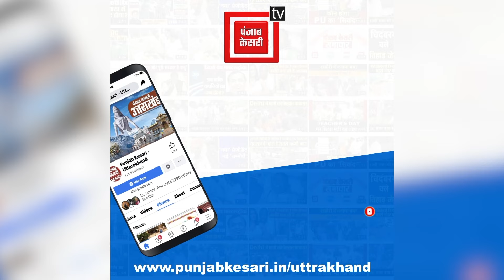Uttarakhand से अब Mumbai जाना होगा आसान, Lalkuan से Mumbai के लिए ट्रेन शुरू, CM ने दिखाई हरी झंडी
उत्तराखंडवासियों के लिए अब मुंबई जाना होगा आसान.. ट्रेन से भी कर सकेंगे मायानगरी की यात्रा.. रेलवे ने दी देवभूमि को एक नई ट्रेन की सौगात.. जी हां अगर आप भी अब उत्तराखंड से मुंबई में काम के सिलसिले या फिर घूमने के लिए जाना चाहते हैं, तो अब आपको मुंबई जाने के लिए टेंशन लेने की जरुरत नहीं हैं..क्योंकि भारतीय रेलवे ने उत्तराखंड को एक ऐसी ट्रेन की सौगात दी है..जो लालकुंआ से मुबंई यानी कि बांद्रा टर्मिनल तक चलेगी..सीएम पुष्कर सिंह धामी ने आज इस सुपरफास्ट ट्रेन को वर्चुअली हरी झंडी दिखाकर रवाना किया...इस दौरान वहां सांसद अजय भट्ट और लालकुंआ विधायक मोहन बिष्ट मौजूद रहे...